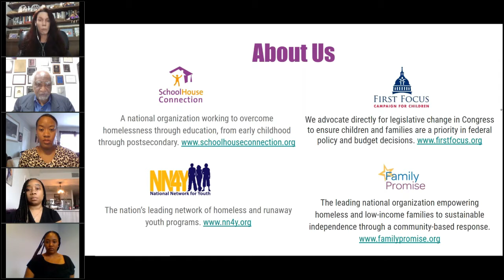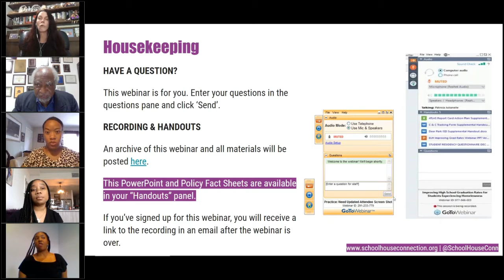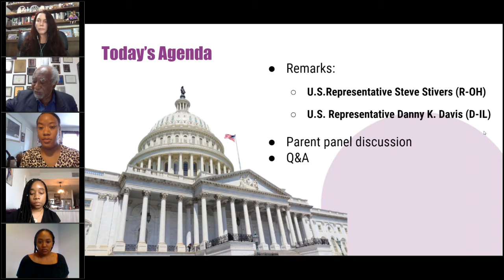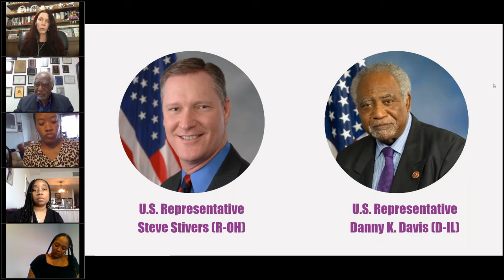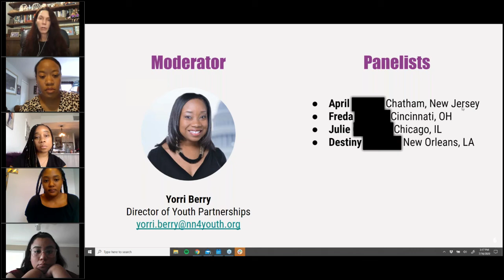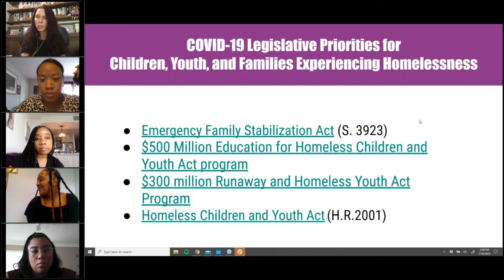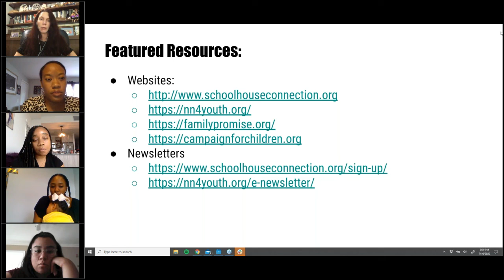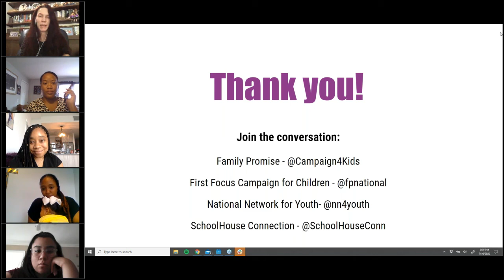Family and Youth Homelessness in the Wake of COVID-1: A Virtual Congressional Briefing Series #2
In collaboration with the Congressional Caucus on Homelessness and co-Hosted by SchoolHouse Connection, National Network for Youth, Family Promise, and First Focus Campaign for Children.

Thursday, July 16, 2020, 2PM

Moderated by:
Yorri Berry,
Director of Youth Partnerships,
National Network for Youth

Panelists:
April, Chatham, NJ
Freda, Cincinnati, OH
Julie, Chicago, IL
Destiny, New Orleans, LA